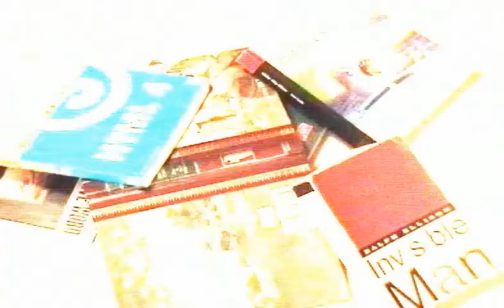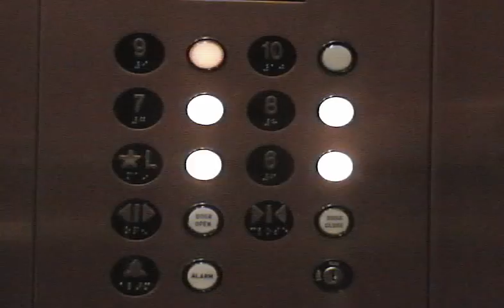Nothing Better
This is a music video for the song Nothing Better by the Postal Service. I did the scene planning, manned the video camera, acted in it, edited and got an A in my class. I hope you enjoy! please comment and let me know what you think. Thanks!